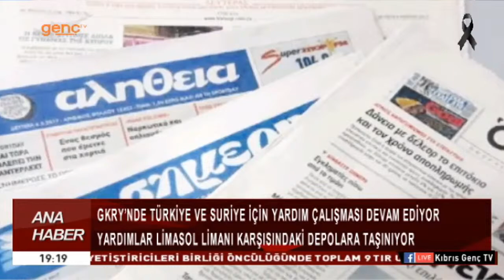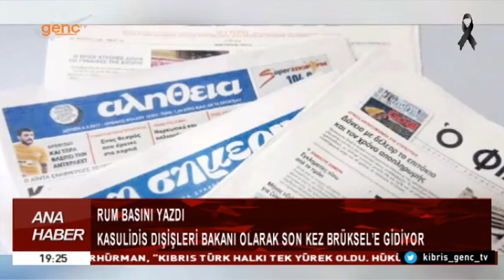ANA HABER BÜLTENİ